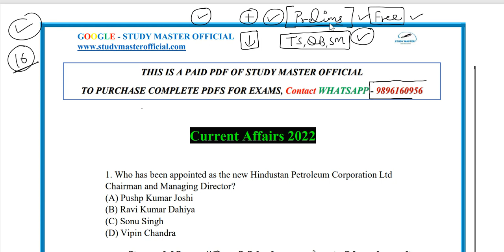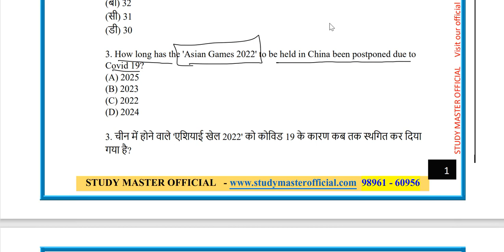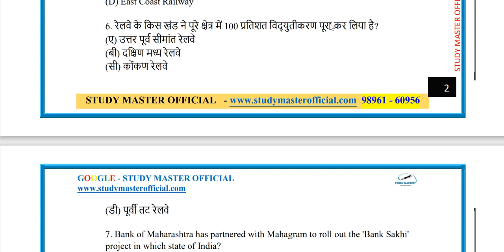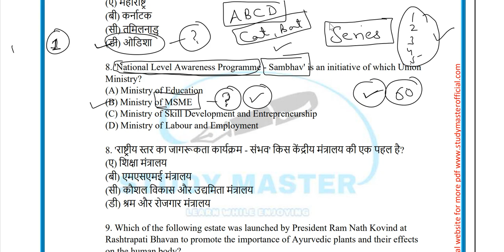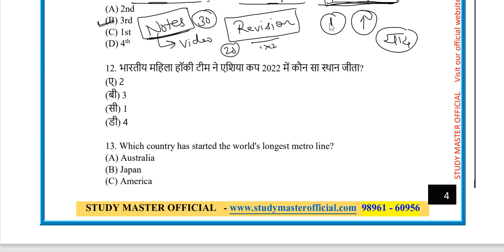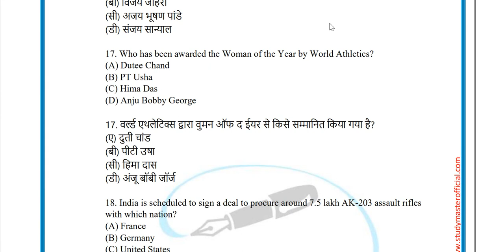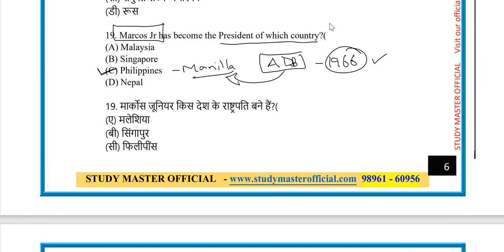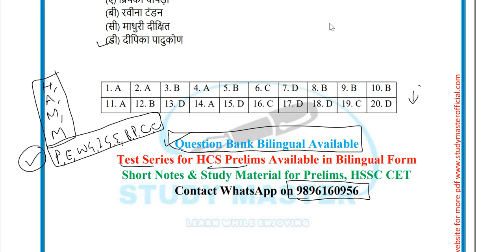HSSC Cet Current Affairs Daily Class, Class - 16 & Day - 16